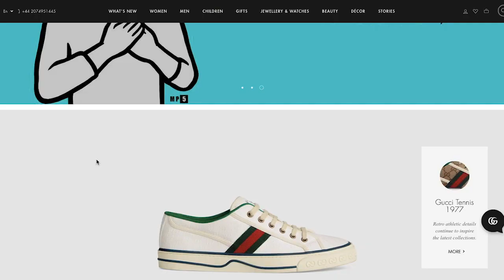HOW TO GET A JOB IN FASHION WITH NO EXPERIENCE?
You want to work in the fashion industry but you don't have any previous experience? 🤔 ✨
This video will give you 5 Simple steps that will help you land your first job🤩

ABOUT ME:
I'm a London-based fashion professional with more than 3-years of industry experience. I used to live in Milan, Italy where I studied Fashion Marketing and also started my career.
I want to share with you my tips and insights from the fashion industry, and also talk about life abroad.